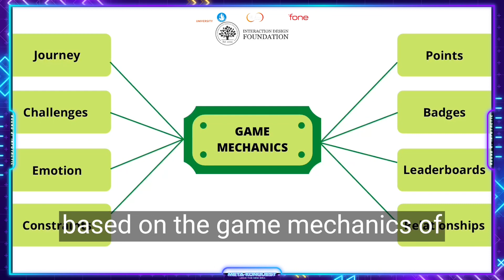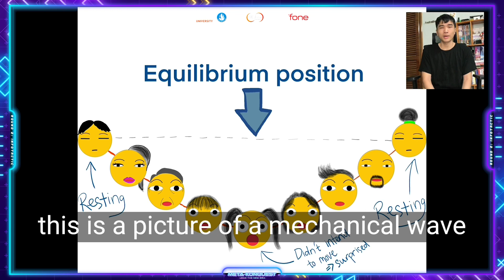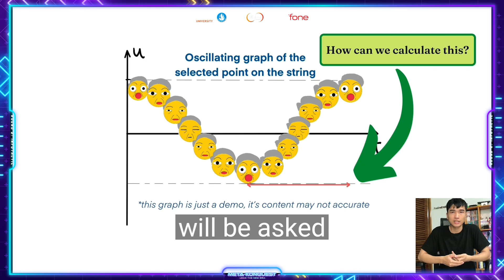[RACE FOR KNOWLEDGE 2022] ROUND 2: INFOTACTIC | TEAM STONK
Magic Physics – a supplemental Physics learning app

Our gamified educational model is a supportive app for Vietnamese high school students’ Physics learning process, called “Magic Physics”. It is designed based on the Vietnamese high school Physics curriculum. The app focuses on visualizing physics experiments and theories through 3D graphics, breaking lessons into tiny parts and asking students easy questions to help them follow the lessons. Students will get in-game experience (EXP) and money after finishing each part of the lessons, then they will be ranked on the leaderboards by their EXP and money. Moreover, students can also freely interact with the experiments to understand the lessons deeper.